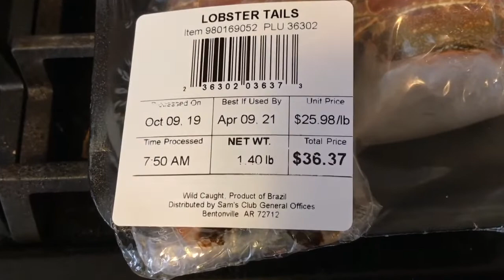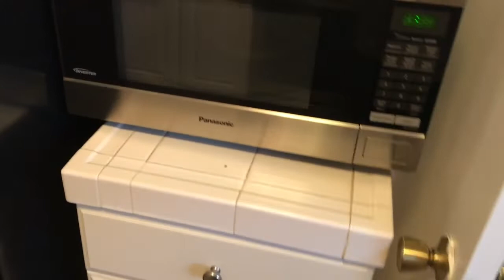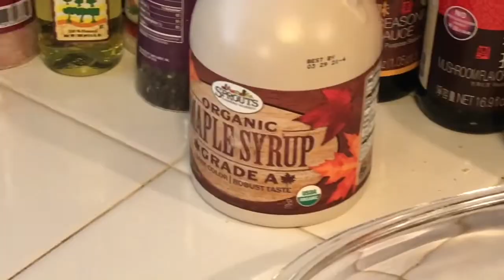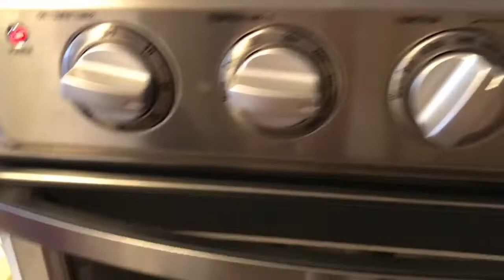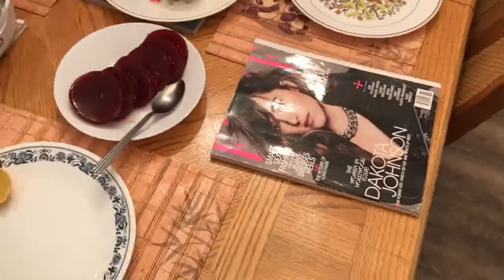How to Prepare and Cook a Lobster Tail Thanksgiving Dinner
How to Prepare and Cook a Lobster Tail Thanksgiving Dinner.  Use Common sense and add the salt and Pepper when needed.